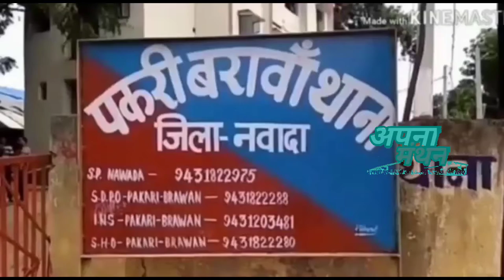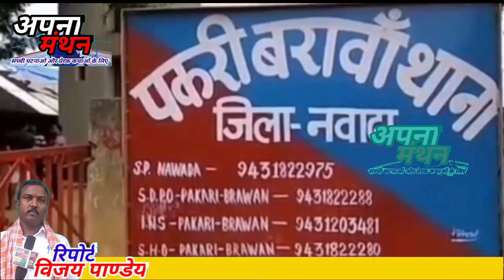डुमरावां में शराब पीने से अधेड़ की मौत#ground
apna manthan news channel